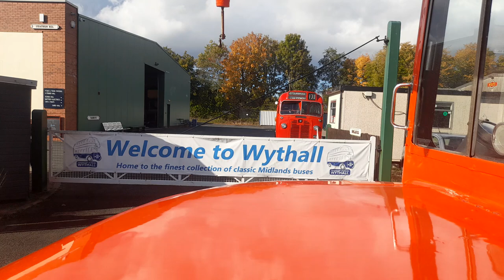BMMO D9 BHA399C Preserved 5399 Midland Red NBC Leaf Poppy Red Livery Bus doing free bus Rides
BMMO D9 BHA399C Preserved 5399 Midland Red NBC Leaf Poppy Red Livery Bus doing free bus Rides to Maypole Island & back to Wythall Transport Museum in Wythall Worcestershire